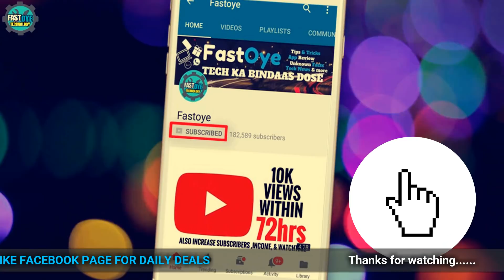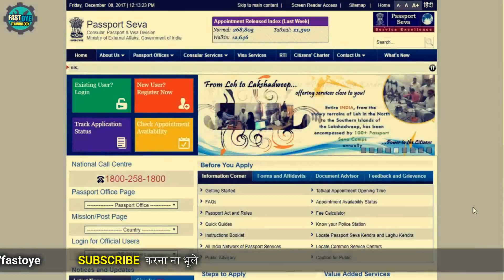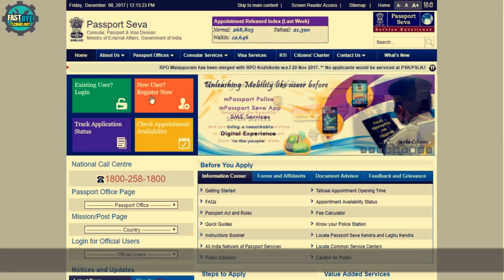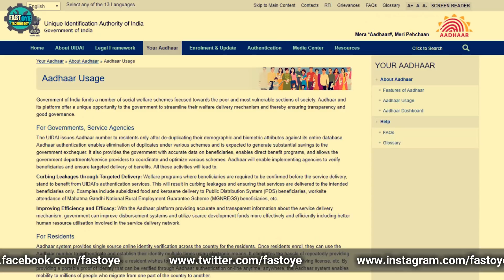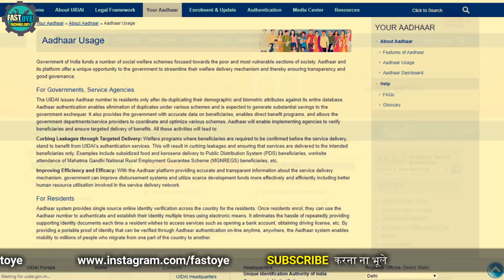आधार कार्ड है तो अब सभी को मिलेगा जबरदस्त फायदा l Aadhar card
Hello Dosto..AAdhar Card hai to aap sabhi ko ab fayda mil sakta..kya hai fayda aur kaha kaha aadhar card se benifit hoga mai is video me sab batane wala hu...
This video all about
1. AAdhaar card
2. Aadhar card Download
3. AAdhar card safety
4. aadhar card hindi
5. tech news in hindi
6. Aadhar Card Benefits
7. Aadhar card link